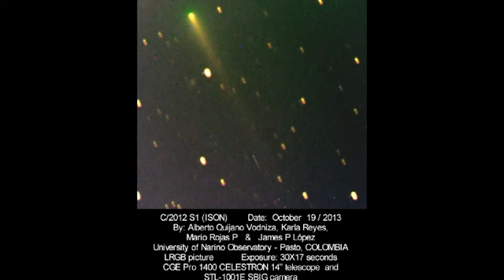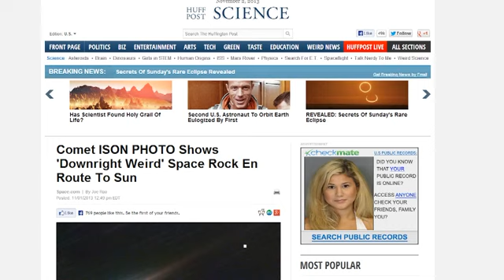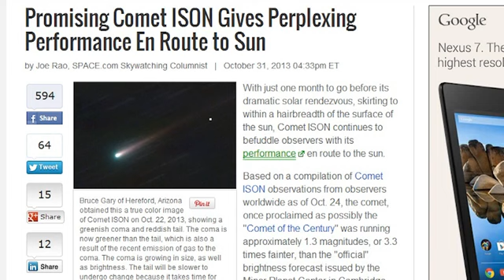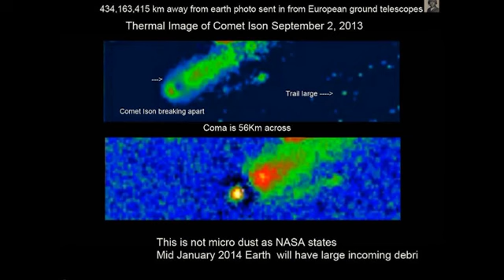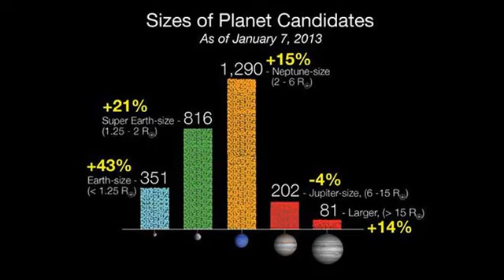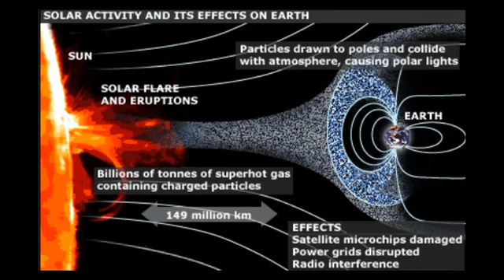Comt ISN is really a Comet !....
-CNDS-